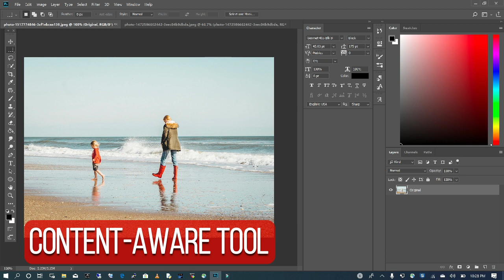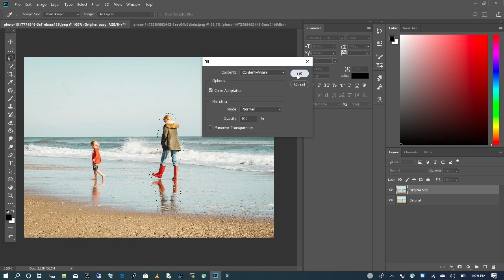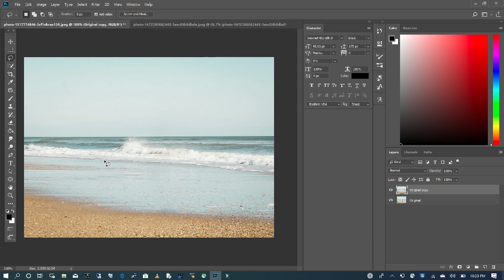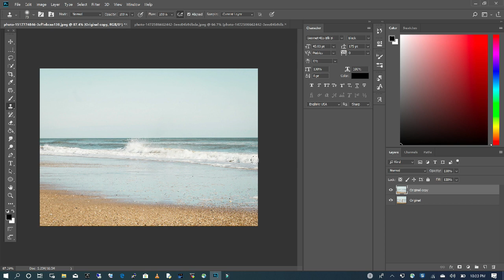Adobe Photoshop Tutorial: CONTENT AWARE FILL PHOTOSHOP TUTORIAL FOR BEGINNERS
Adobe Photoshop Tutorial For Beginners, Teaching the Basics of Adobe Photoshop. In this Photoshop Tutorial for Beginners, I will teach you how to use the Content-Aware Fill in Adobe Photoshop. These Photoshop Tutorial tips and tricks will help you achieve unique designs.

If you are interested in learning more purchasing Photoshop,
Adobe Photoshop has One Month Trial online.